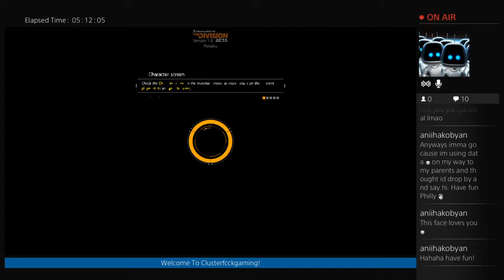Division Beta Team Work!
What the Division is all about, great team work to survive rogue status.